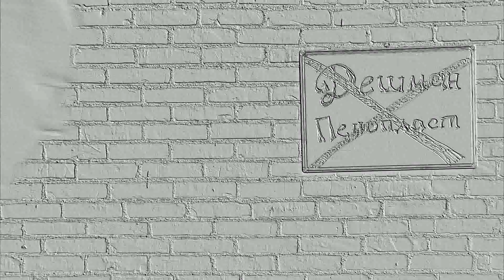Долговечность ПЕНОПЛАСТА = СДОХ через 2!!! месяца! ВОВАН бомбит! ВИДЕОдоказательства от ЗРИТЕЛЯ!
Это видео о долговечности дешёвого пенопласта при применении его на фасаде здания.
Если ВЫ желаете связаться со МНОЙ 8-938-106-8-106.